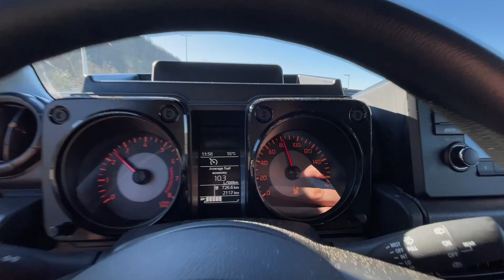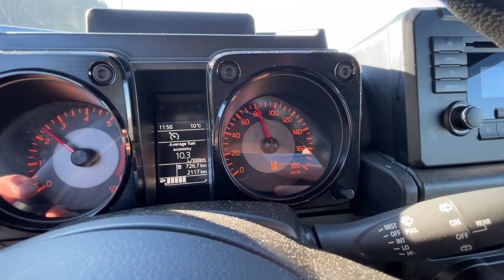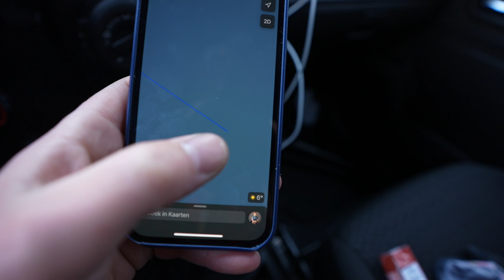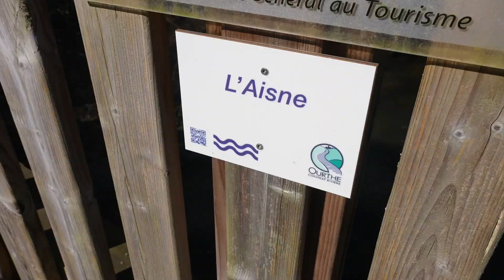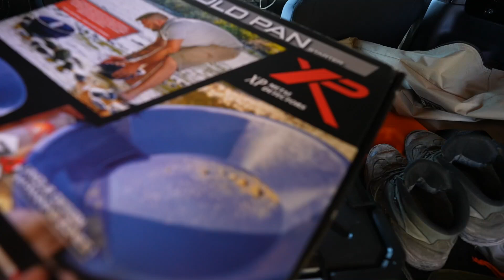Tiny Car Camping *Looking for GOLD* Suzuki Jimny JB74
I'm taking my new suzuki jimny overland camper to a river for prospecting and panning for gold while i do some camping. As the gold prices have gone up, i'm a big fan of gold rush and every river contains free gold i took my Jimny out camping and panning for gold. Good thing i brought the Jimny 4x4 offroad for this difficult terrain to find a new gold mine lol.
Also having some pasta bolognese cooked up with the jet boiler.